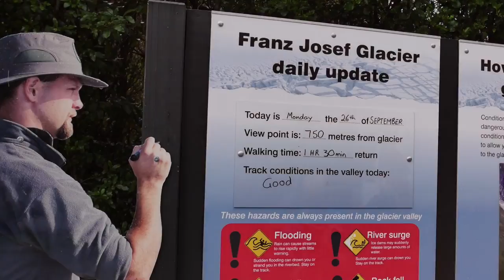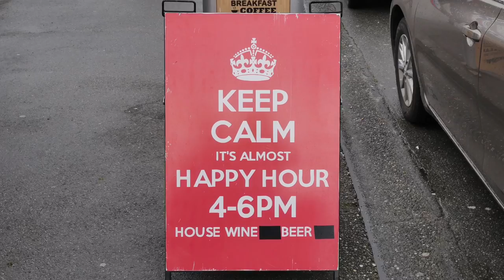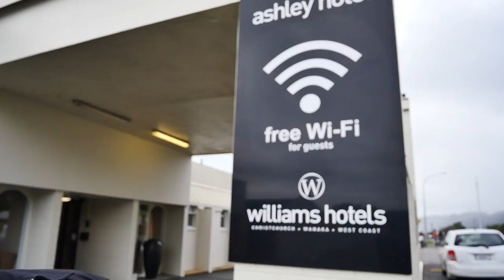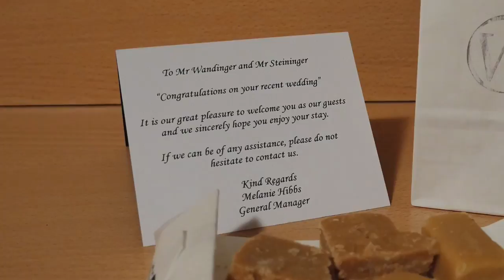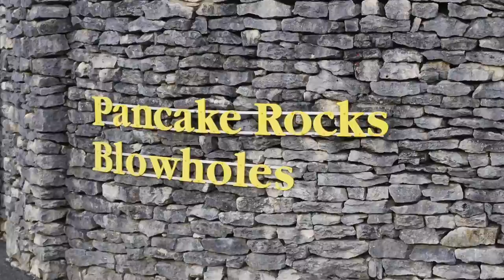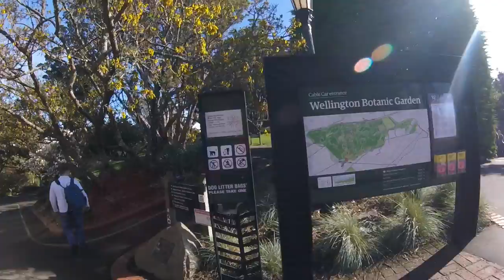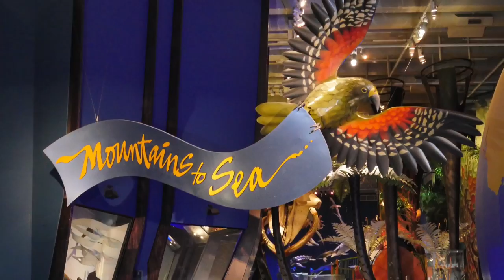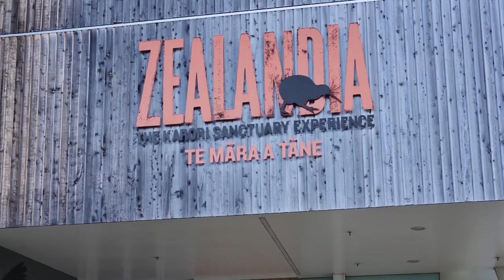Neuseeland und Australien 2016 (Tage 10 bis 13): Greymouth, Nelson, Wellington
Es geht weiter zum Franz-Josef-Gletscher und zu den Pancake Rocks. Dann fahren wir von Picton aus mit der Fähre durch die fjordähnlichen Marlborough Sounds von der Südinsel auf die Nordinsel. Dort erkunden wir die neuseeländische Hauptstadt Wellington.